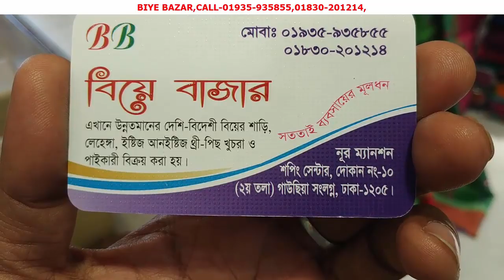মন মাতানো অফার,950 টাকায় বুটিক্স পার্টি শাড়ী/BUTIX SHARE WHOLE SALE OFFER